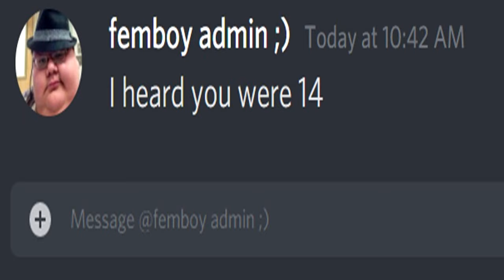Hu Tao (Halloween Tribute Song) by Ugly Bastard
A tribute song for one of my favorite waifus from Genshin Impact: Hu Tao. I figured if I was gonna do a halloween song, it would be a hu tao song~